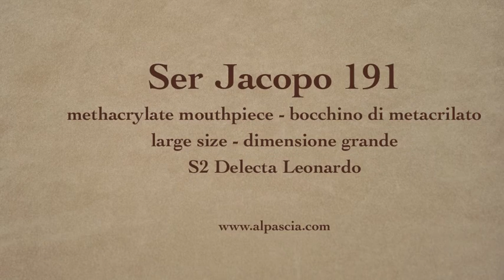pipa Ser Jacopo 191 - smoking pipe